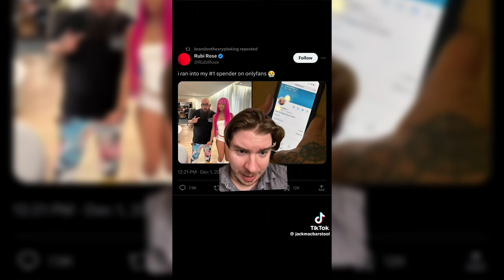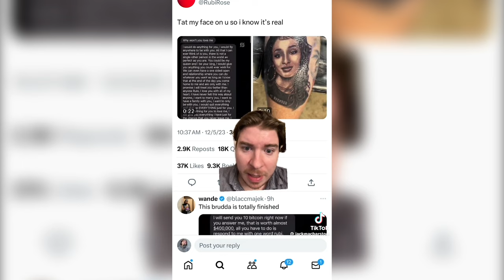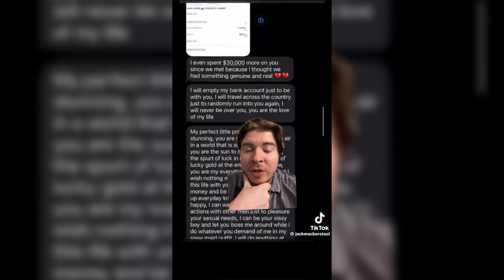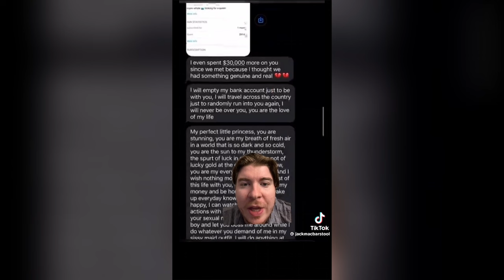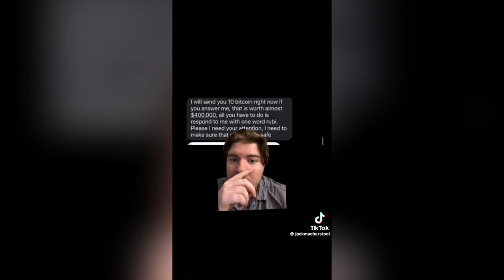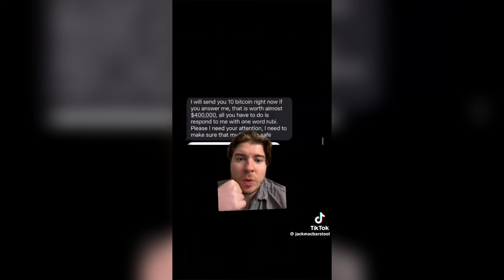Simp Gives 100k To OF Model | Rubi Rose